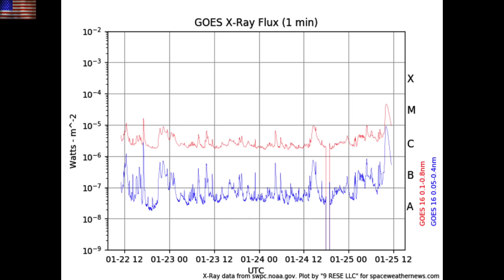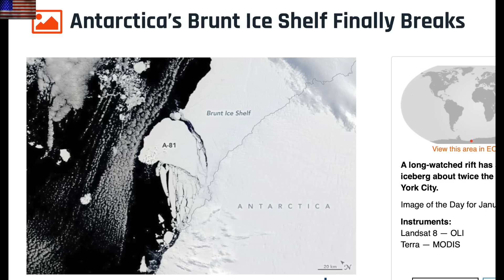Solar Flare, Antarctic Crack, Special Video Tonight | S0 News Jan.25.2023